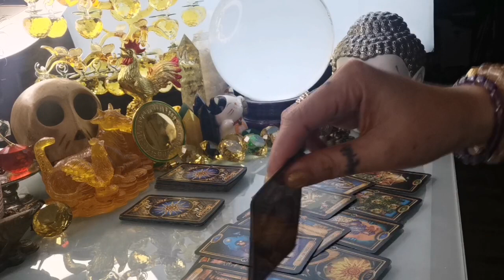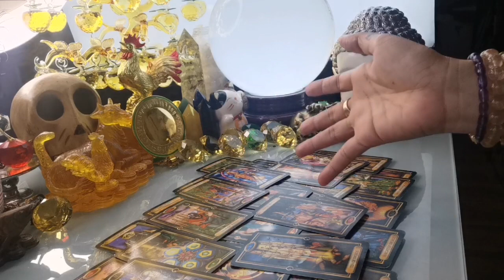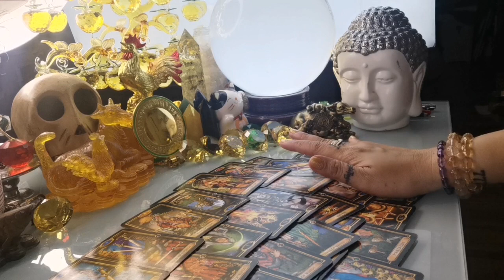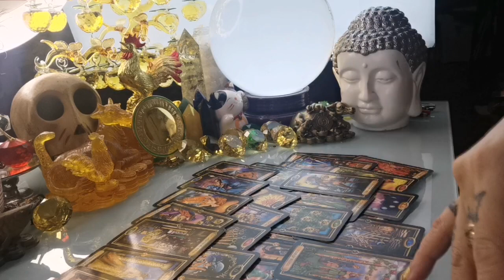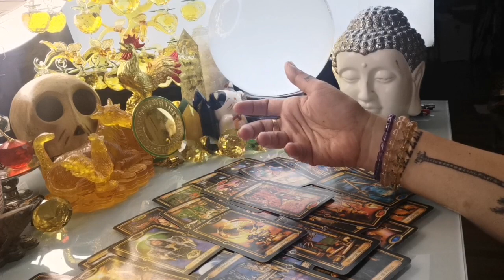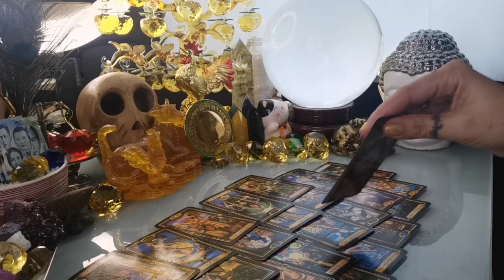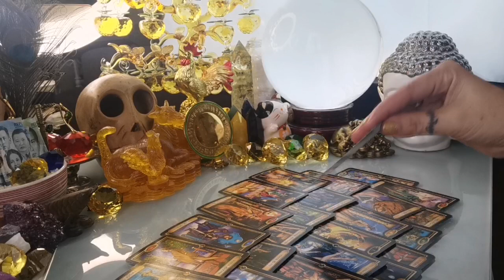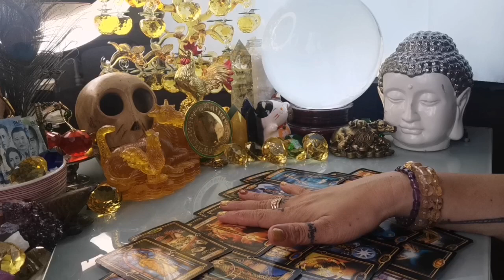GABAY KAPALARAN HOROSCOPE OCTOBER 28,2022 KALUSUGAN, PAG-IBIG AT DATUNG-APPLE PAGUIO7